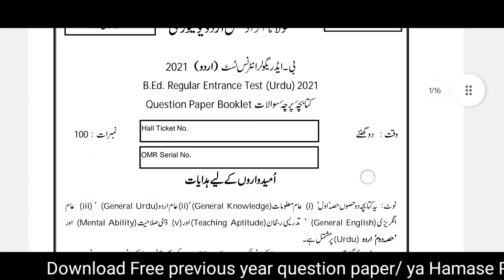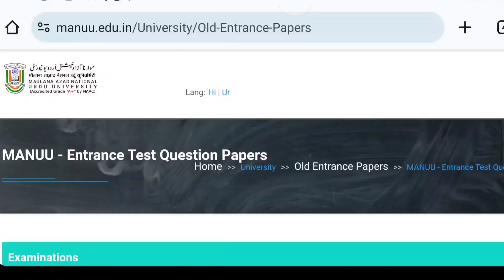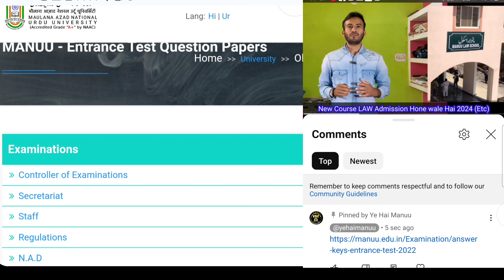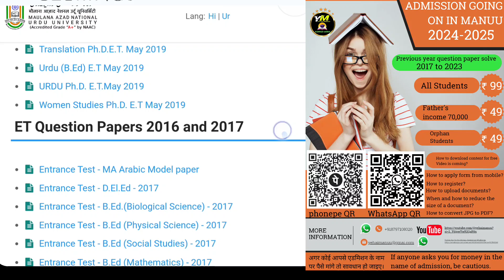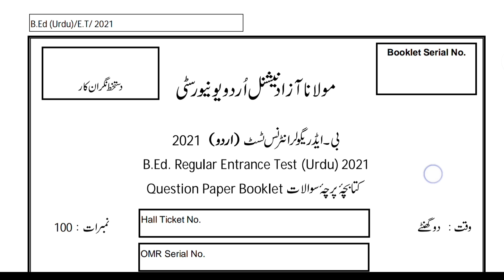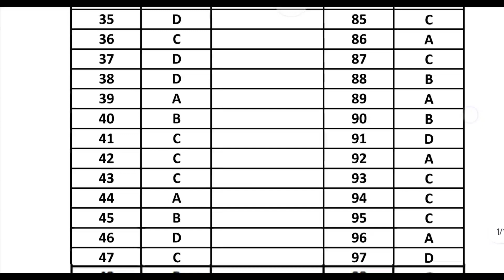Download previous year question papers for free || पिछले वर्ष के प्रश्न पत्र निःशुल्क डाउनलोड करें !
Question paper 📜🗞️

Answer key 🗝️